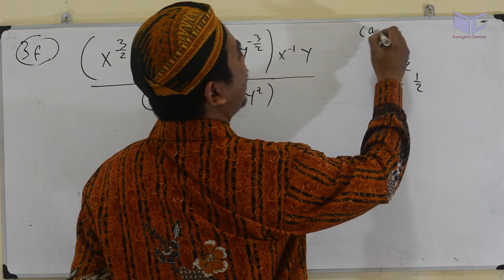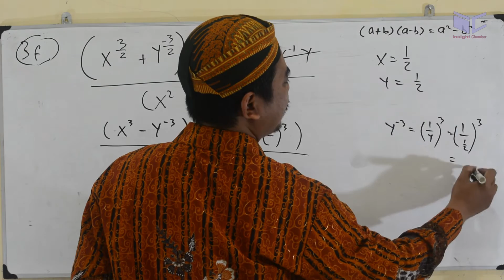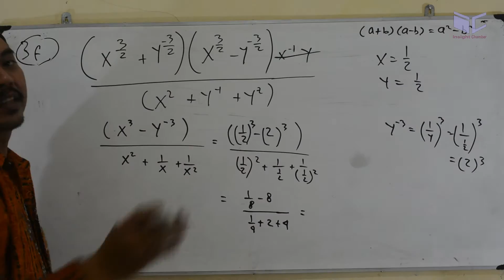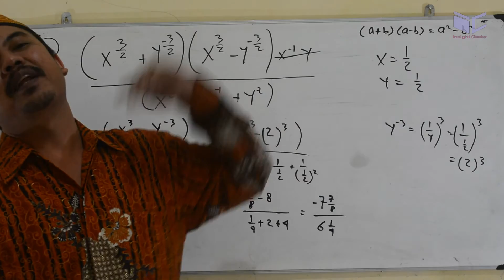menghitung nilai bilangan berpangkat, eksponen,bse matematika K 13 kelas X U.K 1.1 No 03 f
Hitunglah hasil operasi bilangan
berpangkat berikut
BSE Matematika K 13 kelas X U.K 1.1 No 03 - eksponensial & logaritma soal f